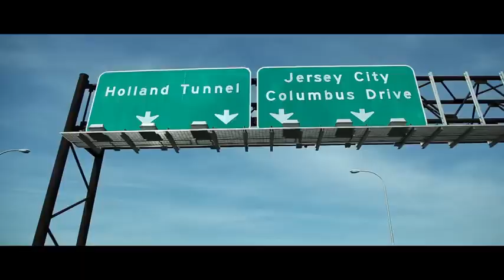Avicii - Feeling Good [Short Version]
The best part of the song just when the drums are getting to your very soul.

Avicii has been a true legend in the music industry and his style of music will   still be appreciated in the lightyears to come.